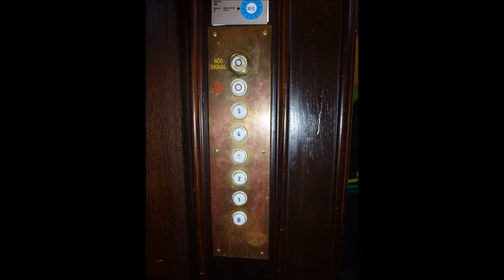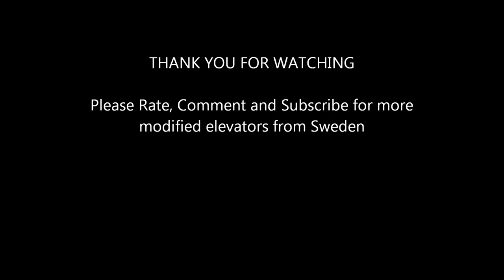1912 Grahams brothers elevator @ Vanadisvägen 42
New set of fixtures has been made during the 60´s.